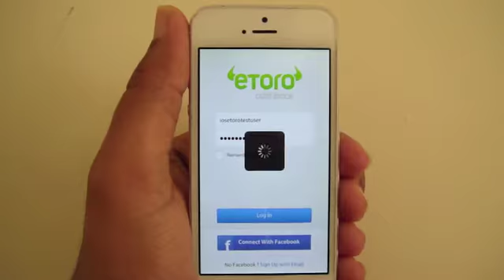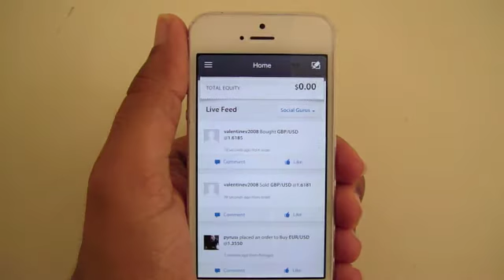eToro Openbook - iPhone app demo video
eToro's revolutionary and award-winning OpenBook is now available for iPhone!
eToro OpenBook is the world's largest social investment network. With OpenBook you can see, follow and automatically copy the top performing investors.

* Follow eToro's investors and get their trading actions, ideas and analysis
* Build a real people-based portfolio by automatically copying top investors activities